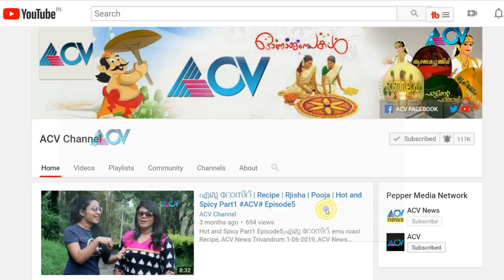Sithara Film Actress വെള്ളിത്തിരയിലെ പെൺകരുത്ത് | Interview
Sithara is an Indian film actress known for her works predominantly in Malayalam and Tamil cinema, along with Telugu, and Kannada films. She made her Kollywood debut in 1989 with K. Balachander's Pudhu Pudhu Arthangal